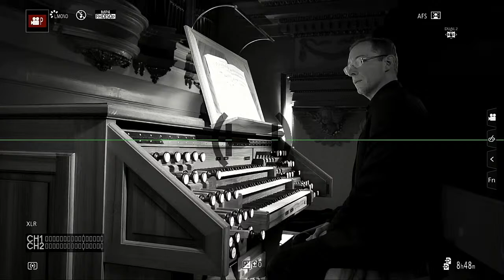GEGENKLANG 7.5 ERNST WALLY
PROGRAMM

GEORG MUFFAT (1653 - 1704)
- Toccata septima aus dem Apparatus musico-organisticus (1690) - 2:45

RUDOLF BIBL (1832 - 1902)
- „Vision“ aus sechs Charakterstücke op. 64/V - 13:55

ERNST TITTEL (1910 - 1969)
- Toccata op. 63 - 20:45

- Fuge in d - Moll - 29:30

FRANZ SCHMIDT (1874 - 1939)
- 1. Zwischenspiel aus dem „Buch mit sieben Siegeln“ - 35:15
- Choralvorspiel „O wie selig seid ihr doch, ihr Frommen“ - 41:30

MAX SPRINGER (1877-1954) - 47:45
- Präludium Op. 21/II

ERNST WALLY | Orgel

Ernst Wally spielt ein Konzert in der Reihe GEGENKLANG auf der Großen Mathis-Orgel (1995, 49, III, P) der Schottenkirche in Wien I, aufgenommen LIVE am 10. November 2020.

Ernst Wally plays a recital in Vienna's Schottenkirche. Recorded LVE on the Great Mathis Organ (1995, III - P, 49) at the Benedictine Abbey of Our Beloved Lady of the Scots in Vienna on November 10th 2020.

Panasonic Lumix GH5 + Panasonic DMW-XLR1E XLR-Mikrofonadapter + Sontronics STC-1S Stereopaar Kleinmembran Niere BL + Windows Movie Maker

Mathis 1995, III-P/49

I. Hauptwerk / C - g '''
Praestant 16’
Octave 8’
Bourdon 8´
Octave 4’
Spitzflöte 4’
Quinte 2 2/3’
Doublette 2’
Mixtur 4fach 2’
Scharff 4fach 1’
Cornet 5fach 8’
Bombarde 16’
Trompette 8’

II. Rückpositiv / C - g '''
Gedackt 8’
Quintade 8’
Praestant 4’
Rohrflöte 4’
Sesquialtera 2fach 2 2/3’
Octave 2’
Waldflöte 2’
Larigot 1 1/3’
Cymbel 4fach 1’
Cromorne 8’
Tremulant

III. Schwellwerk / C - g '''
Bourdon 16’
Portunalflöte 8’
Salicional 8’
Voix celeste 8’
Principal 4’
Flûte octaviante 4’
Salicet 4’
Nasat 2 2/3’
Octavin 2’
Terz 1 3/5’
Plein-jeu 5fach 2 2/3’
Trompette harmonique 8’
Basson-Hautbois 8’
Voix humaine 8’
Clairon harmonique 4’
Tremulant

Untersatz 32’
Principal 16’
Subbass 16’
Octavbass 8’
Bourdon 8’
Choralbass 4’
Hintersatz 5fach 4’
Posaune 16’
Zinke 8’
Clairon 4’
SPIELHILFEN (v.l.n.r.): El. Koppelhife, externer Sequenzer, Einzelzungen ab, SW - HW, RP - HW, SW - RP, RP - PED, SW - PED, HW -PED, Crescendo an, Sequenzer - Schwelltritt - Crescendo - Anches SW, Anches HW, Anches PED, Anches RP, externer Sequenzer

mechanische Spiel- und Registertraktur
mit elektronischer Setzeranlage (Doppeltraktur)